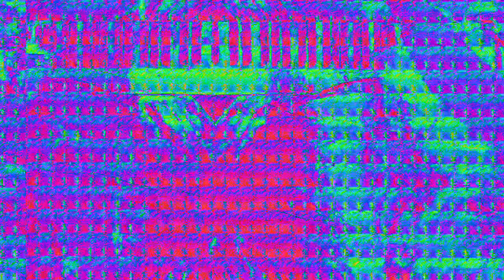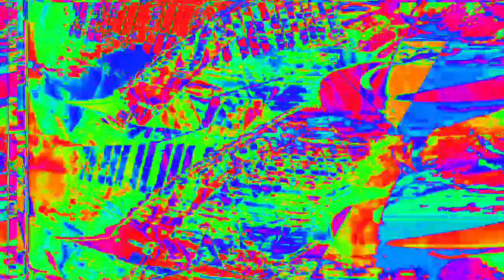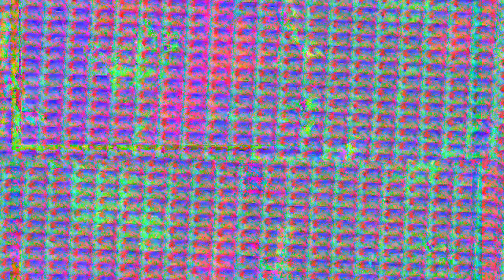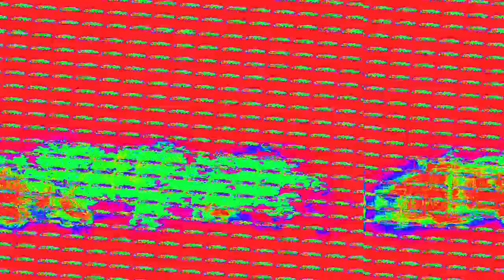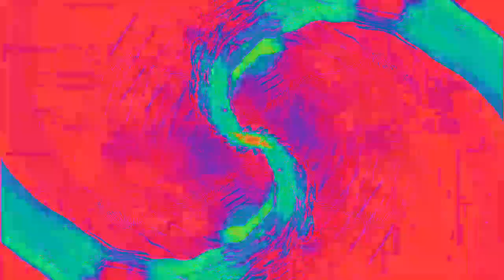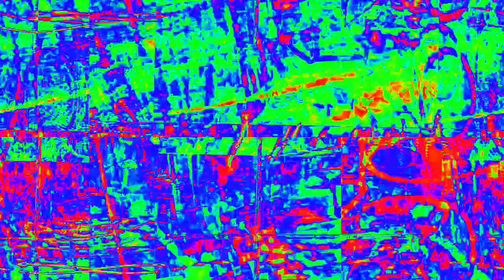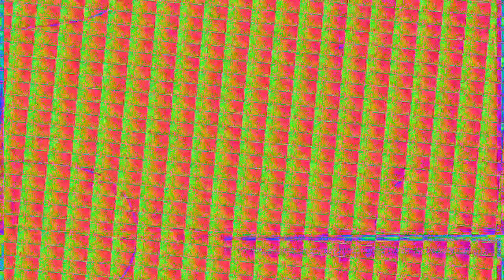[EPILEPSY WARNING] Movie 23 02 10 23h53m57s